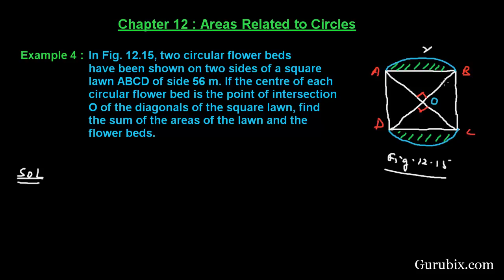Expl 4 : In Fig. 12.15, two circular flower beds have been shown on... Ch 12 | Math for Class X CBSE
In this video, we have solved the question "In Fig. 12.15, two circular flower beds have been shown on two sides of a square lawn ABCD of side 56 m. If the centre of each circular flower bed is the point of intersection O of the diagonals of the square lawn, find the sum of the areas of the lawn and the flower beds."